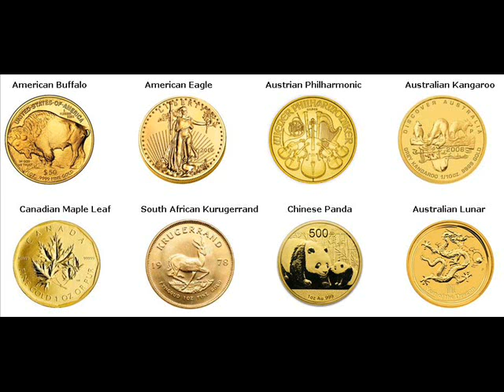Gold Bars For Sale Hillsboro Indiana